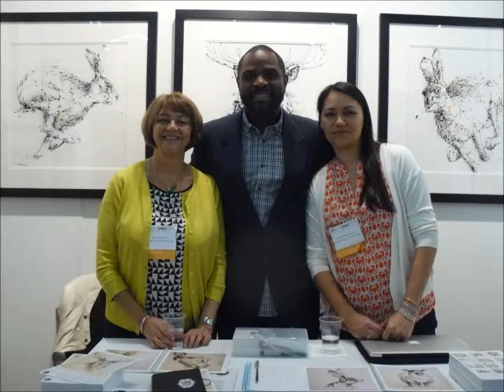Art Expo 2014 Video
Art Expo NY 2014